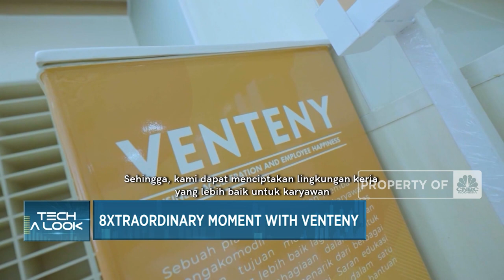8xtraordinary Moment With VENTENY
8 tahun menjadi waktu yang cukup panjang bagi perjalanan Super Apps employee happiness, VENTENY yang berasal dari Filipina.

Di Indonesia, VENTENY meski baru berusia 3 tahun namun VENTENY mampu tumbuh menjadi perusahaan penyedia layanan asuransi, edukasi, lifestyle, hingga finansial bagi pengembangan bisnis dan SDM yang telah dipercaya oleh lebih dari 200 perusahaan di Tanah Air.

Fouder & Group CEO VENTENY, Jun Waide mengatakan saat ini VENTENY Indonesia sudah memiliki 100 talenta unggul untuk menunjang percepatan bisnis layanan SDM.

Bagaimana perjalanan VENTENY selama 3 tahun ini? Dan apa saja kesuksesan yang telah di capai VENTENY? Selengkapnya simak dialog Shafinaz Nachiar dengan Fouder & Group CEO  PT Venteny Fortuna International Tbk (VTNY), Jun Waide dalam Profit, CNBC Indonesia (Senin, 13/03/2023)